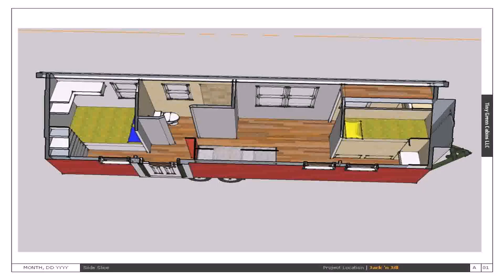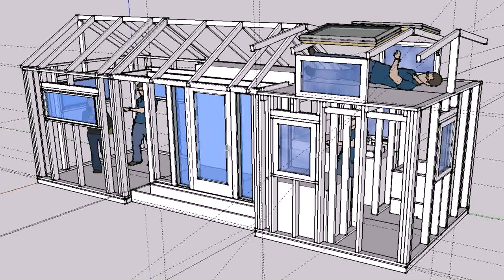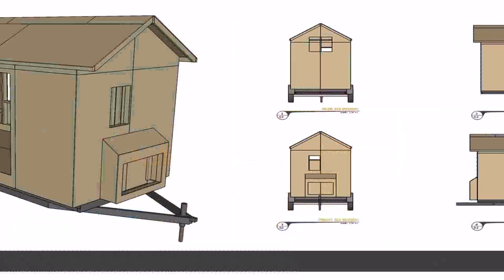Tiny House Building Plan (see description)